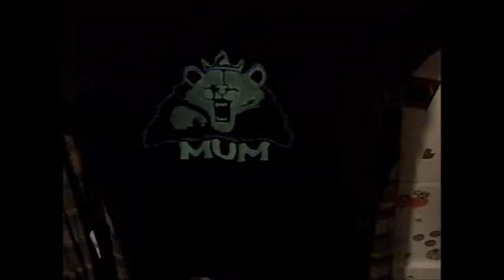Pre-Sac Winter 2019 Vlog!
Finally uploading this... after filming it a couple weeks ago. :x